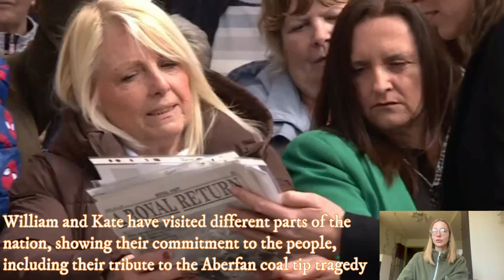ROYALS IN SHOCK! Kate and William's generosity shines: A selfless act and replacing stolen items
Kate Middleton and Prince William's generosity shines: A selfless act and replacing stolen items

Today, we have some heartwarming news about Kate Middleton and Prince William. It seems that the royal couple is in a giving mood, spreading their kindness and generosity wherever they go.
Recently, the Prince and Princess of Wales surprised Reverend Steven Bunting, a vicar, with their incredible offer. The reverend had shared the unfortunate news of a theft on his church's Facebook page. Someone had stolen items from the food bank and baby bank operated at the church, which had a special significance as it was supported by Princess Kate's initiative to assist organizations across the U.K.
St. Thomas's Church in Swansea holds a special place in the hearts of the royal couple. It was one of the first places they visited after becoming the Prince and Princess of Wales following the sad passing of Queen Elizabeth in September. Their visit to Swansea, about 180 miles west of London, on September 27th had a lasting impact on both the people they met and William and Kate themselves.
When Prince William and Princess Kate heard about the theft, they immediately sprang into action. Reverend Bunting shared that he received an unexpected phone call. A member of the Royal Household left him a voicemail, requesting him to return the call. To his surprise, they conveyed that Their Royal Highnesses were deeply upset by what had happened and wanted to extend their help.
Reverend Bunting continues, "They asked if it would be alright if they replaced everything that was stolen. I was completely astonished!" The stolen items included food for the food bank and toys for newborn children.
"They want to bring us back to where we were before the burglary took place," Reverend Bunting adds. Although he refrains from disclosing the value of the stolen items, he shares that the food bank is now up and running again, ready to provide supplies to those in need.
Unfortunately, the theft also affected the Baby Basics collection, which is part of Princess Kate's initiative to assist baby banks. These banks receive much-needed new items from donor companies, which are then distributed to voluntary organizations every few months. The thieves opened boxes of toys meant for newborns and took whatever they could carry. They even took a rucksack left behind by a homeless person and filled it with stolen items.
Reverend Bunting sees the couple's generosity as a reflection of their sincere commitment. He believes it demonstrates that they take their roles seriously. "When they were here, they were very authentic, sincere, incredibly kind, and generous with their time towards everyone," he shares.
Despite their busy schedules, Prince William and Princess Kate not only noticed what had happened but also took immediate action. Reverend Bunting remarks, "There was no reason for them to do that unless they genuinely wanted to help."
Since becoming the Prince and Princess of Wales, William and Kate have visited various parts of the nation, demonstrating their commitment to the people. Notably, they paid their respects at the memorial to the Aberfan coal tip tragedy in 1966, where 116 children lost their lives, just before the coronation of King Charles.
That's all for today's update on Kate Middleton and Prince William's acts of generosity. Until next time, take care and spread kindness!